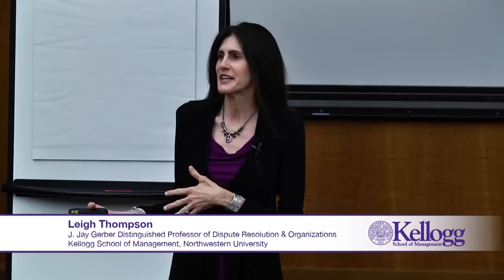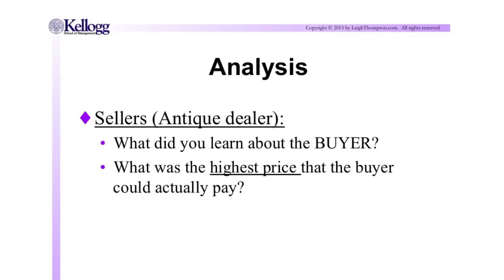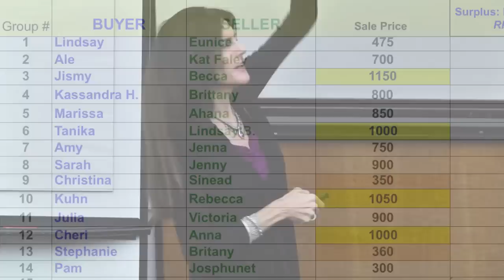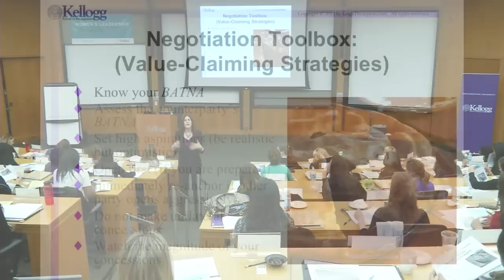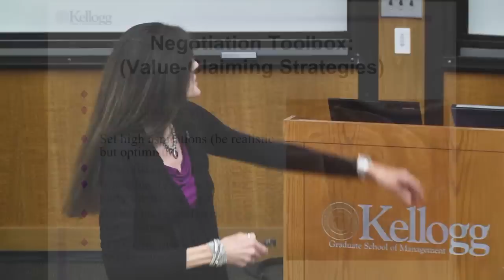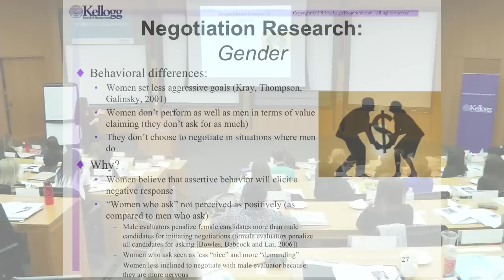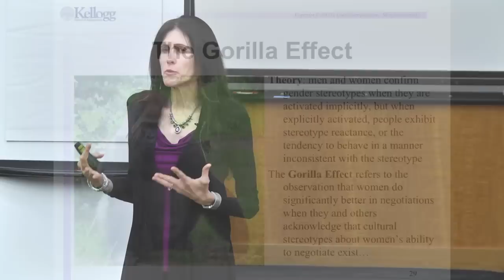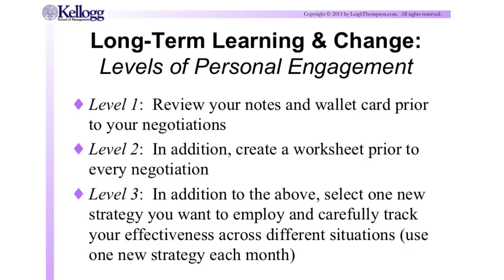High Performance Negotiation Skills for Women - Prof. Leigh Thompson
"High Performance Negotiation Skills for Women"
Test your negotiation prowess and improve it with key best practices.

Prof. Leigh Thompson